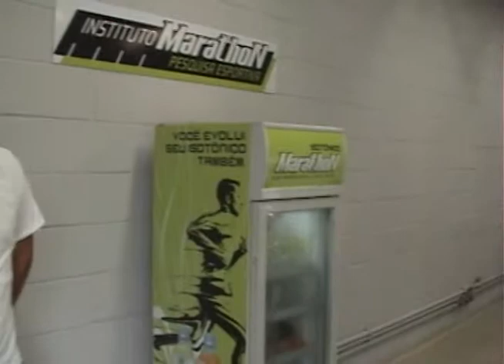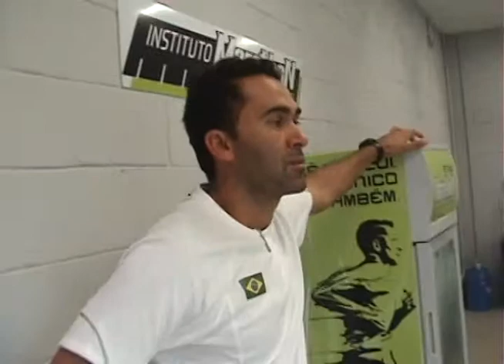Camping Revezamento 4x100m Fev2012 - Defininção dos Testes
Preparação para Jogos Olímpicos de Londres 2012 realizado de 24 a 26 de fevereiro de 2012 -- São Paulo, SP, no Centro de Analises do Pão de Açúcar junto do AUDAX e no COTP - Centro Olímpico de Treinamento e Pesquisas. Foram convidados treinadores, atletas e profissionais de áreas específicas.
Coordenador Katsuhico Nakaya (SP); Assistente Victor Fernandes (SP); Treinadores: José dos Santos Figueiredo (RN); Vania Maria Ferreira Valentino da Silva (RJ); Marcelo dos Santos Lima (SP); Maria Aparecida Barbosa de Souza (SP); Paulo Servo Costa (RJ); Adriano da Costa Vitorino (SP); Wagit Weisi (SC); Gustavo dos Santos Gomes (RJ); Ricardo de Souza Barros (SC); Atletas do Masculino: Nilson de Oliveira André (SP); Sandro Ricardo Rodrigues Viana (SP); Bruno Lins Tenorio de Barros (SC); Diego Henrique de Farias Cavalcanti (RN); Carlos Roberto Pio de Moraes Junior (SP); Aldemir Gomes da Silva Junior (SP); Ailson da Silva Feitosa (SP); Antonio Cesar Rodrigues (SP); Eric Sigaki Martins de Jesus (SP); Vicente Lenilson de Lima (RJ); Feminino: Ana Claudia Lemos Silva (SP); Rosangela Cristina Oliveira Santos (RJ) Franciela das Graças Krasucki; (SP); Tamiris de Liz (SC) Rosemar Maria Coelho Neto Fortunato (SP); Vanda Ferreira Gomes (SP); Geisa Aparecida Muniz Coutinho (SP); Evelyn Carolina de Oliveira dos Santos (RJ); Juliana da Silva Moreira (SP); Barbara da Silva Leôncio (RJ);  Fisioterapeuta: Marcos Augusto da Costa Vitullo (SP); Nutricionista: Daniele Botture Lopes (SP); Psicóloga: Simone Meyer Sanches (SP); e Geraldo Carvalho (SP).